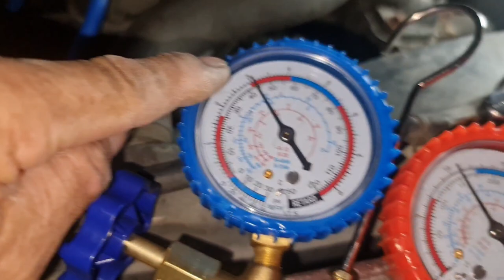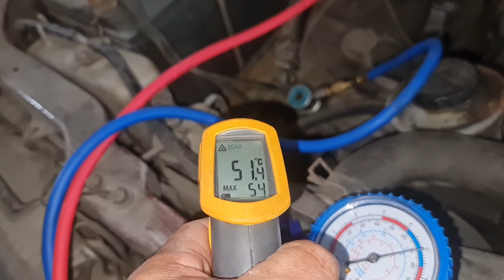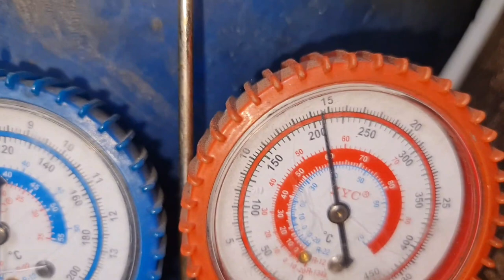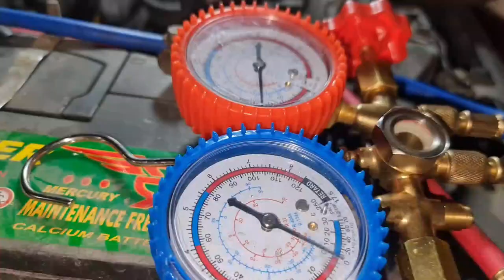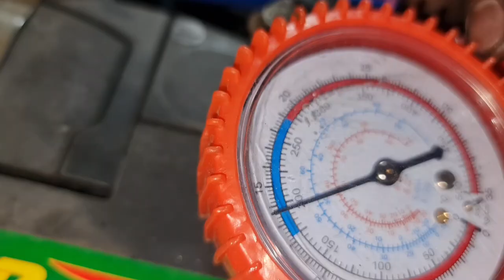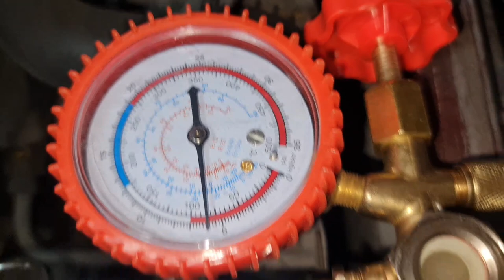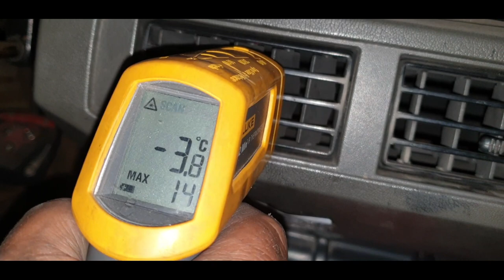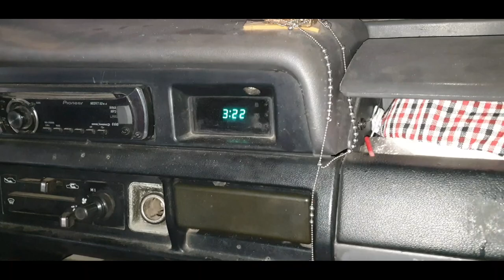TOYOTA TAMARAW FX FROM SORSOGON WITH LOVE, MAPAPA-JACKET KA SA LAMIG NG A/C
mapapasuot ka ng jacket sa lamig ng tamaraw fx, panuorin hanggang huli